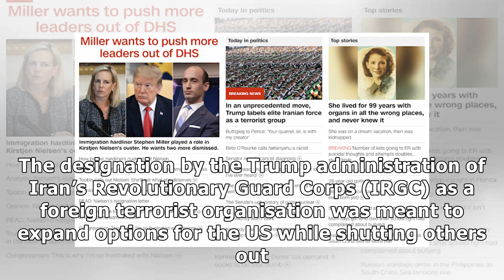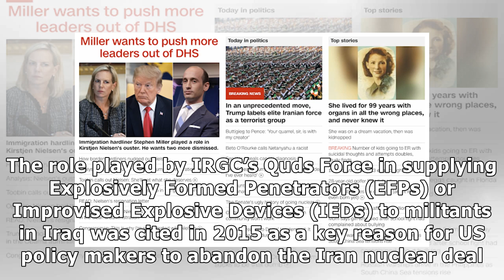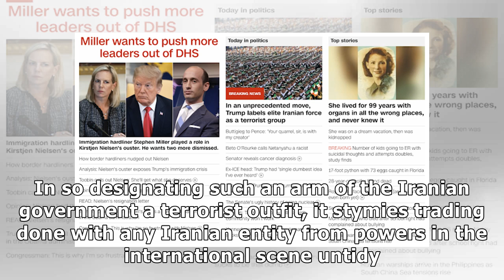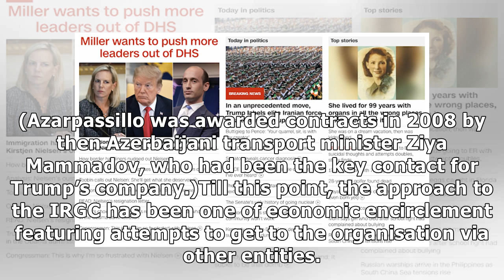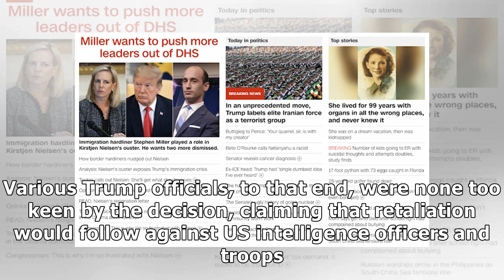Terrorist Designations: Trump And Iran’s Revolutionary Guard Corps – OpEd